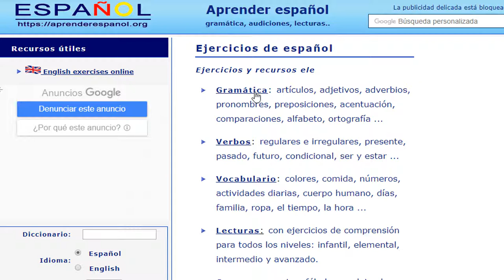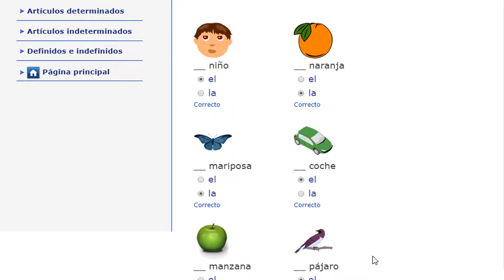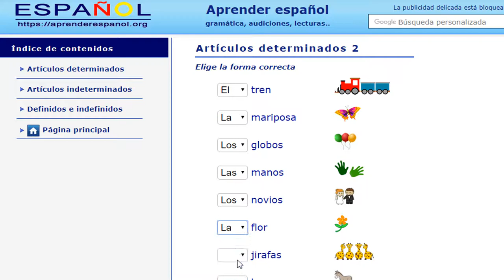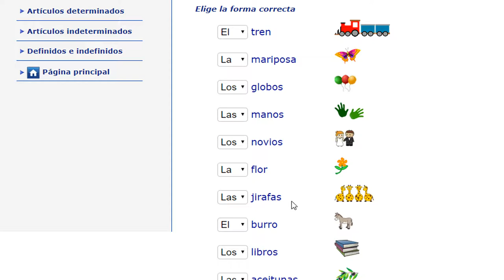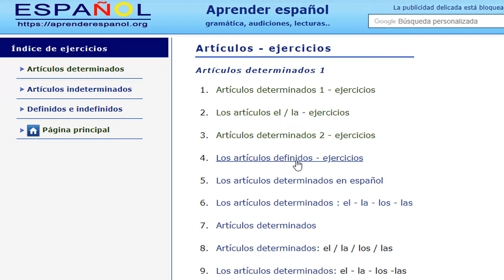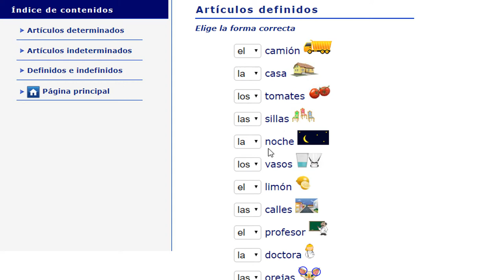APRENDE ESPAÑOL ONLINE || ARTÍCULOS DEFINIDOS 1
Aprendemos español con la ayuda de una pagina web. La cual les recomiendo.